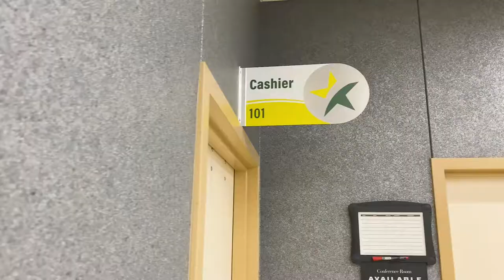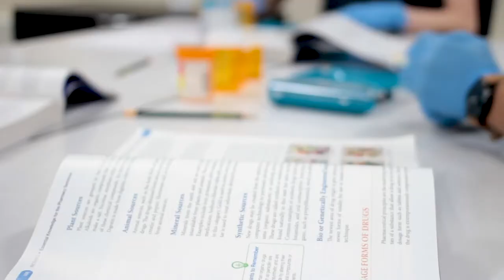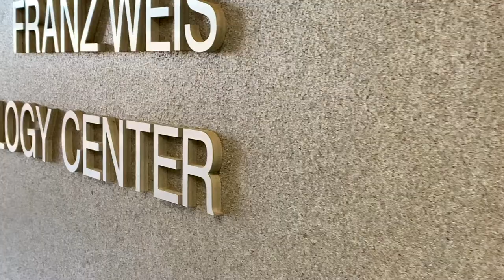Midland College ATC: Campus Tour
Take a video tour of the Midland College Advanced Technology Center (ATC).

The ATC is a unique educational venture involving Midland College, the Midland Independent School District, and a number of community partners.

The center is designed to deliver workforce education programs to support the development of a skilled technical workforce for Midland and the Permian Basin by allowing students to earn high school diplomas, college certificates, and associate of applied science degrees.